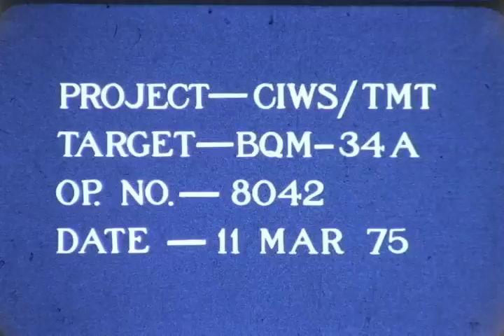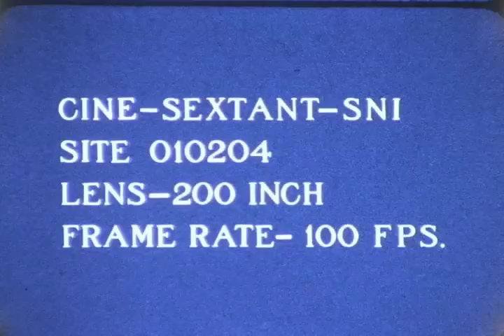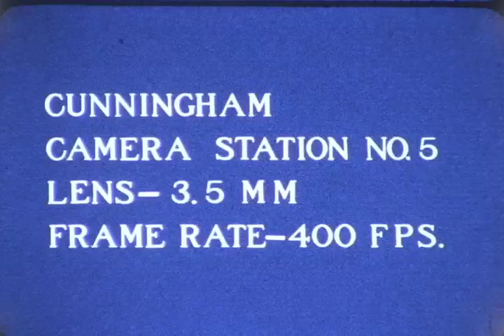F 1846 Ryan BQM-34A Firebee Target Practice on Ship